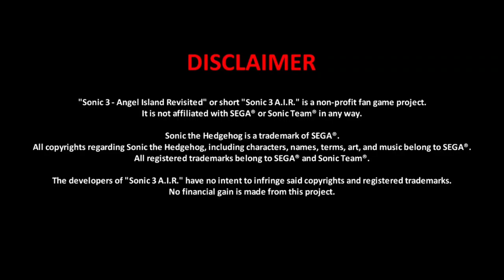Sonic the hedgehog 3, Angel Island Revisited: Zone 4, Carnival Night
Playing Sonic 3 A.I.R. as Sonic and Tails.
Outro sprite credits: the floor and the pillar belong to toby fox, the rest belongs to Sega + Sonic Team, the sprites were Edited by me.